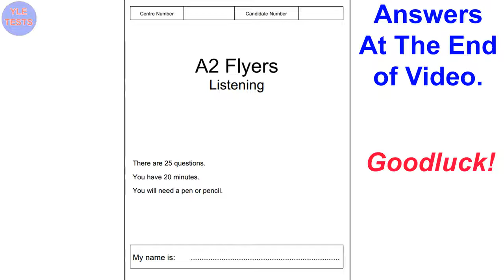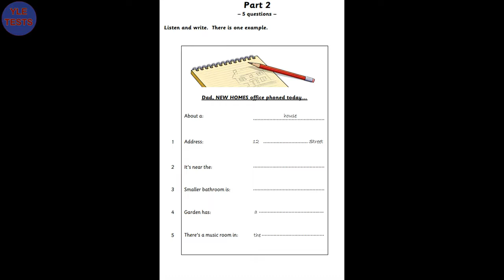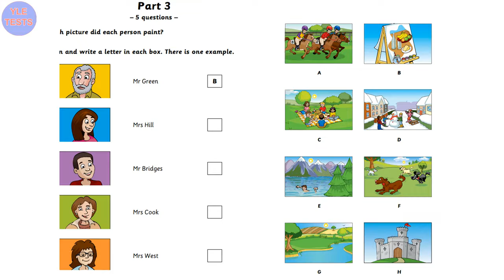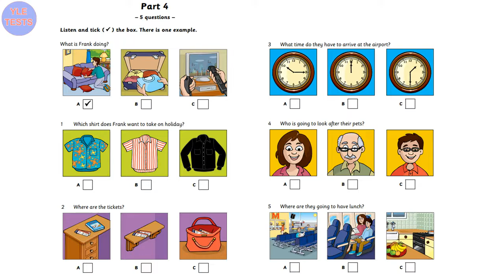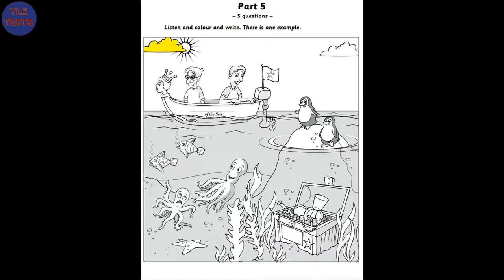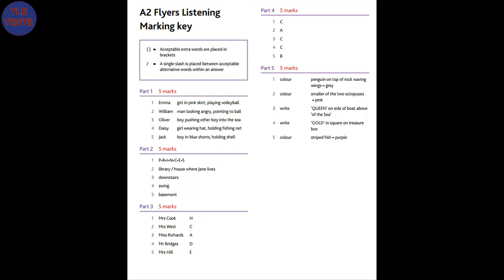FLYER LISTENING AUTHENTIC EXAMINATION PAPERS TEST 10